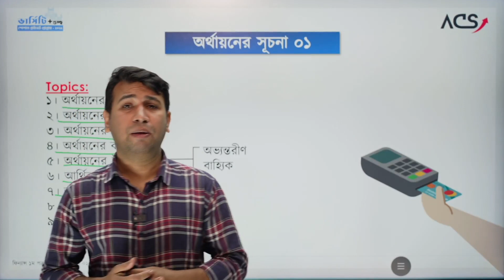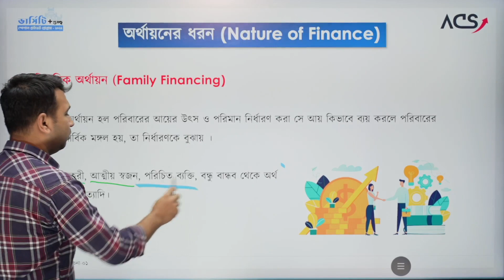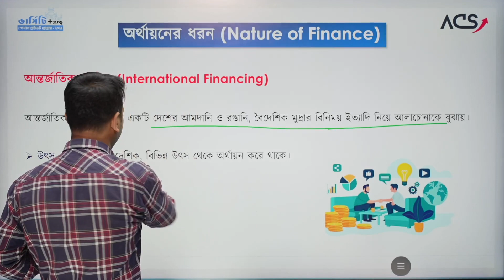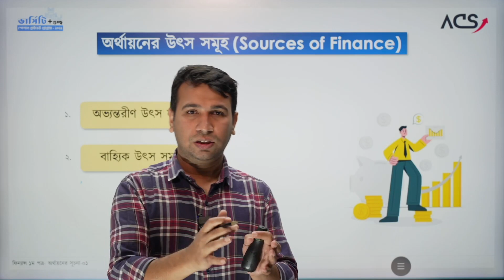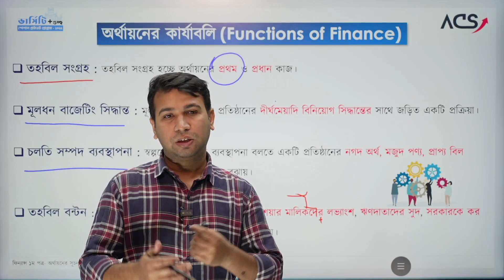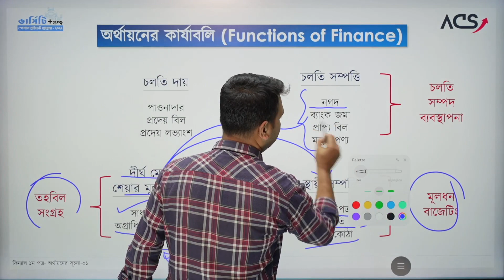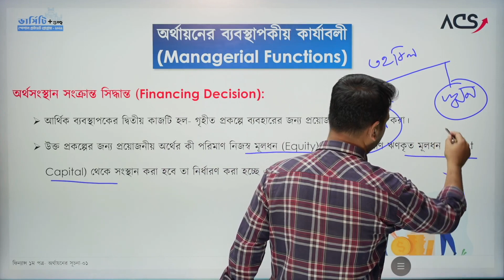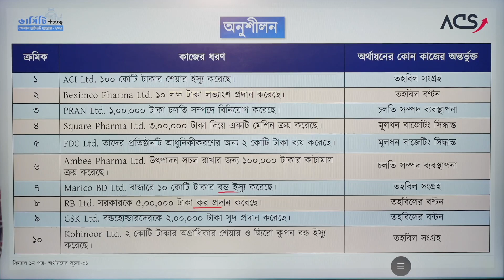অর্থায়নের সূচনা | অধ্যায়-১ । HSC Finance 1st paper | পর্ব-১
This channel will cover SSC & HSC Academic education topics

Competitive Exams Like IBA (DU) BBA, JU IBA BBA will also be covered

Subjects Like English, ICT, Accounting, Finance, Physics, General Math, Higher Math will be covered from this Channel